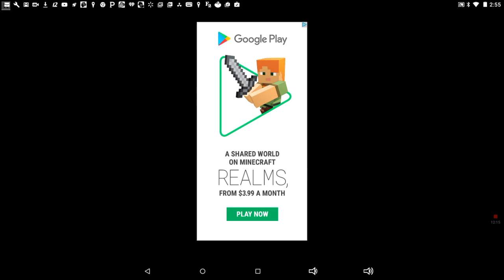Bus Simulator 2015 Rome Route 2